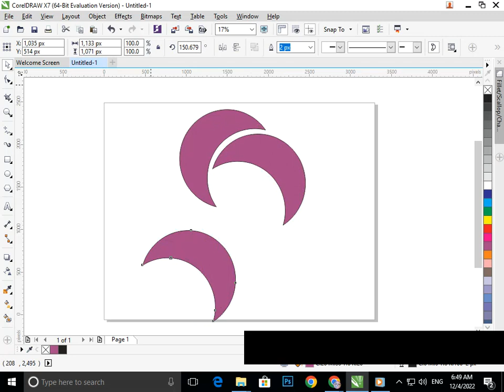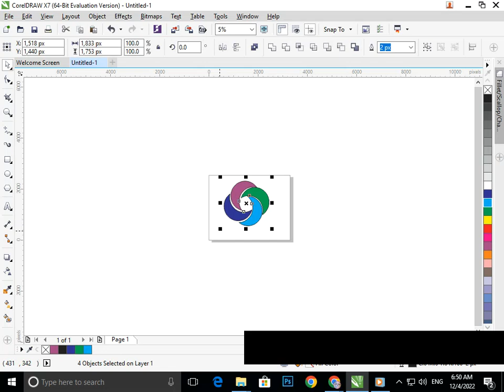Logo in Corel Draw. Corel draw Tutorial I Graphic Designing